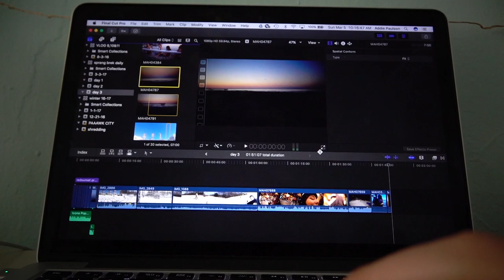do nothing day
i had a lot of soccer and i saw a movie so nothing really worth filming. back tomorrow with another vlog.

thumbs up for summer